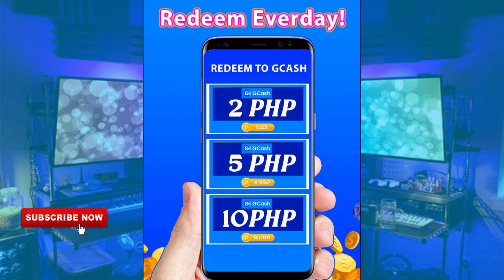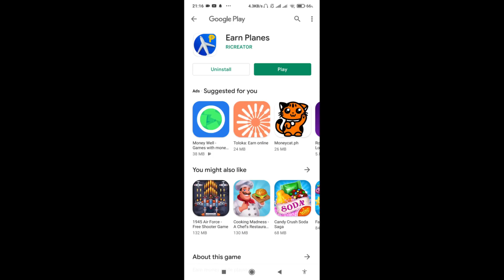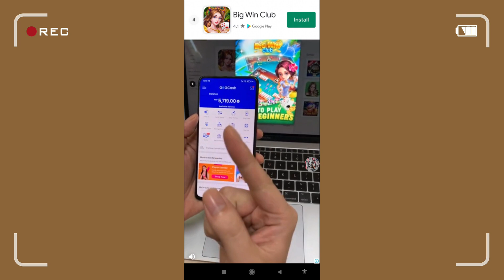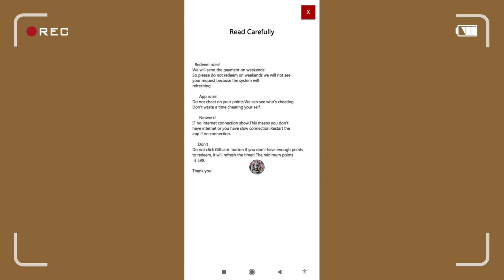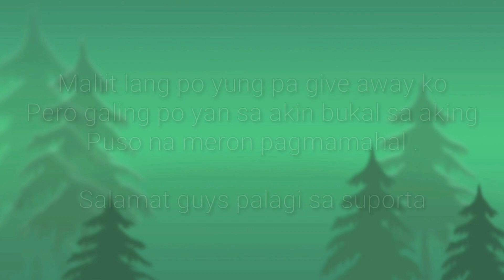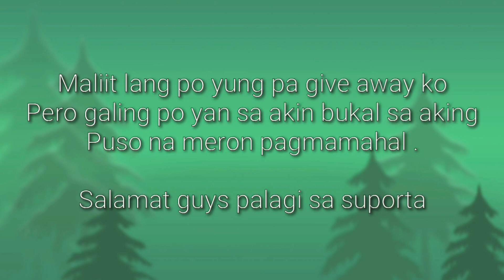KUMITA NG UNLIMITED P2.00 PESOS SA GCASH | PAANO KUMITA NG PERA SA GCASH | BAGONG APPLICATION 2021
ETO YUNG LINK GUYS ! CLICK NIYO NALANG

🔰 tg @juliusorillanavlog

earn money
Earn Money
Extra Income
Kumita Online
Walang puhunan
Unlimited Income